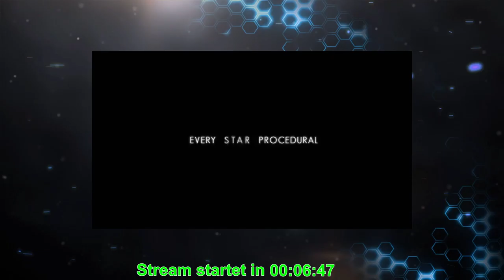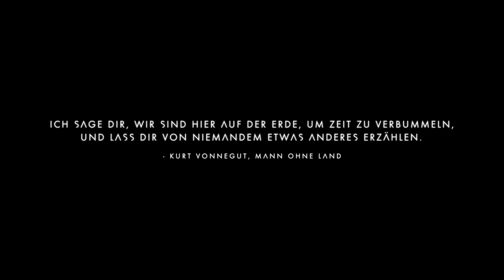No Man's Sky - Tag 7